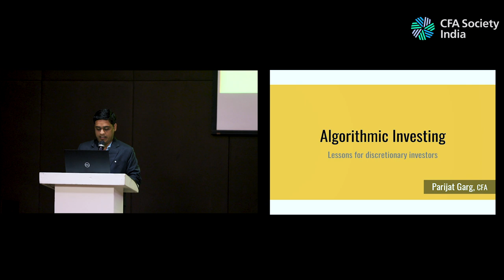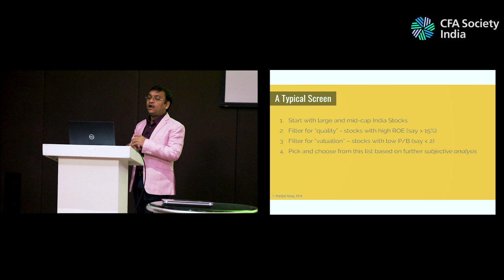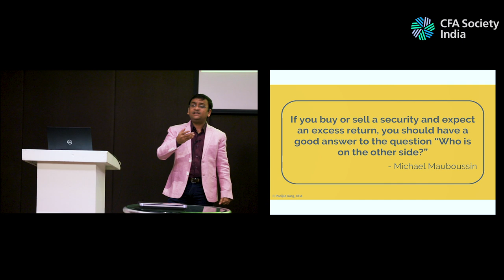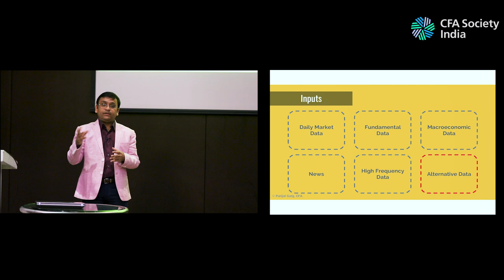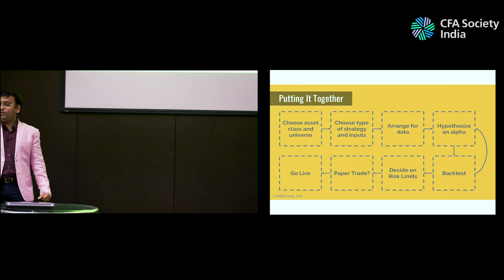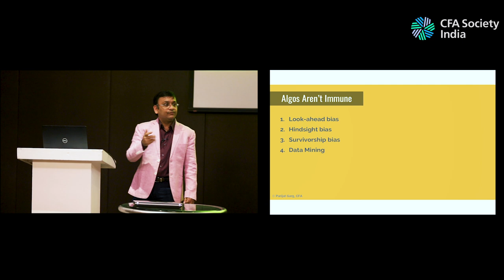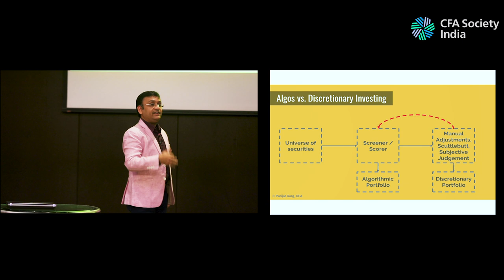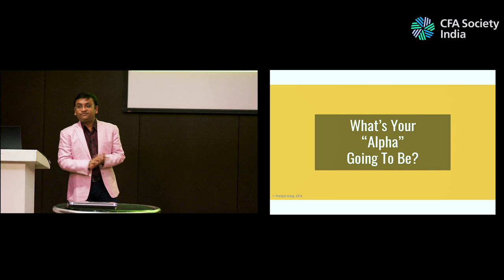Algorithmic investing: Lessons for value investors | Parijat Garg, CFA | CFA Society India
Watch Parijat Garg, CFA, present on "Algorithmic investing: Lessons for value investors", at an event organised by CFA Society India, Delhi chapter.

In this session, Parijat discussed his learnings and experiences working both as an algorithmic as well as a value investor. He also explains how the two poles apart investing techniques connect with each other.

Parijat Garg, CFA is an algorithmic investor and entrepreneur with 11 years of systematic trading experience under his belt. He began his career with Tower Research Capital, now a global leader in high-frequency algorithmic trading. Currently, he is a Senior Vice-Presidents at IIFL Asset Management.

The CFA Society India, established in April 2005, is an association of local investment professionals, consisting of portfolio managers, security analysts, investment advisors, and other financial professionals. As one of the over 140 CFA Institute member societies, The CFA Society India connects local members to a global network of investment professionals.